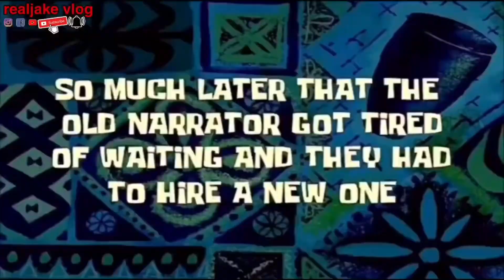NA STUD NA YUNG SHIHTZU KO